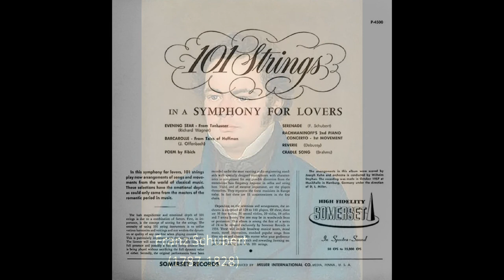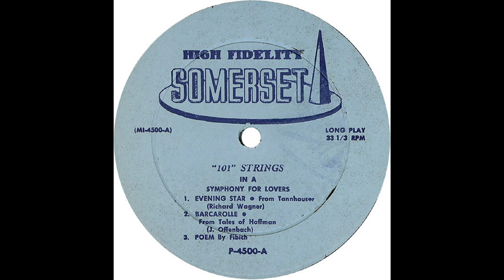SERENADE (Franz Schubert) 101 Strings Orchestra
'Serenade' is a composition by Austrian composer Franz Schubert (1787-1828).
His Serenade was written in 1826, supposedly after a long summer's walk with some friends.
It was originally comppsed as a
setting of a poem by Ludwig Rellstab for a solo Alto Voice. Serenade was never published during the composer's lifetime, only coming to light in a posthumous collection called the Swan Song.
This performance by the 101 Strings Orchestra conducted by Wilhelm Stephan comes from a Somerset 12 inch vinyl LP titled 'Symphony For Lovers' (PS-4500-A)released in 1957.
Arrangement by Joseph Kuhn.